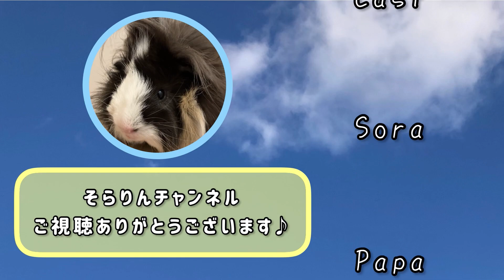近所で、ガサガサガサ！！何採れた？！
前回に引き続き近所の小川でガサガサです🐟
水門の下のトンネルや、水草がたくさん生えた
深いポイントもガサガサ😄
いったい何が採れたかな？！
ちびっこ2人もだんだんガサガサのコツが掴めてきたようです🎵